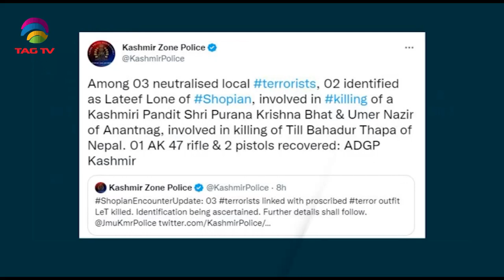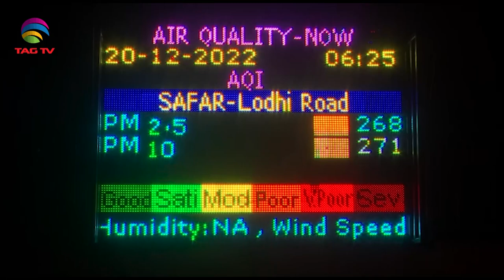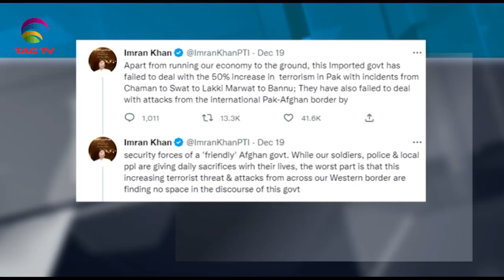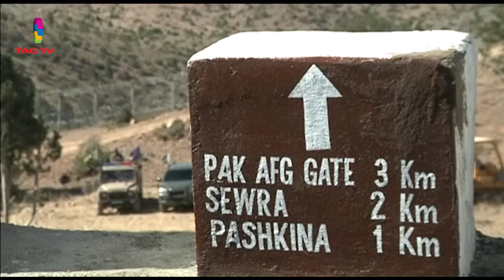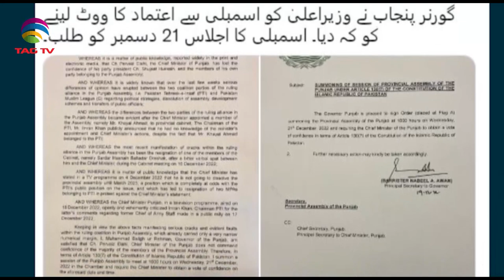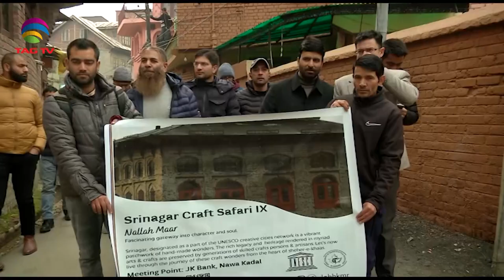South Asian Newsline, December 20, 2022